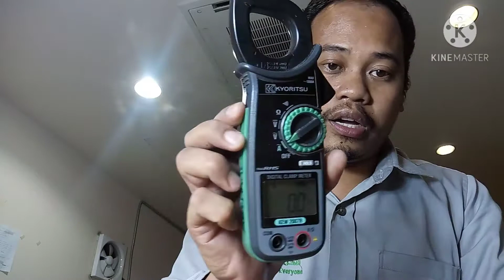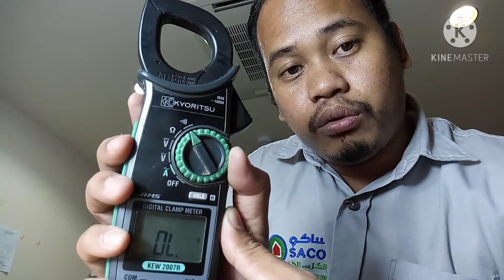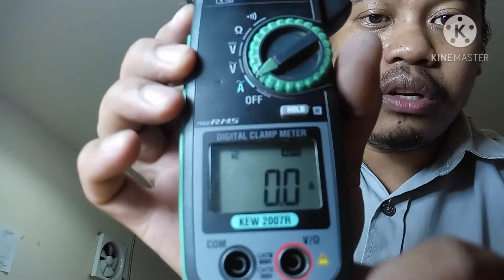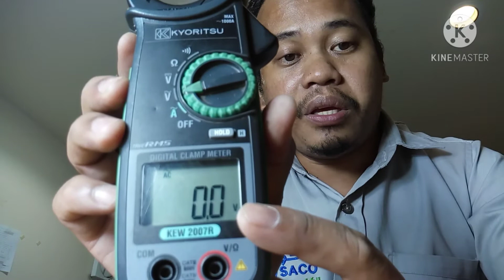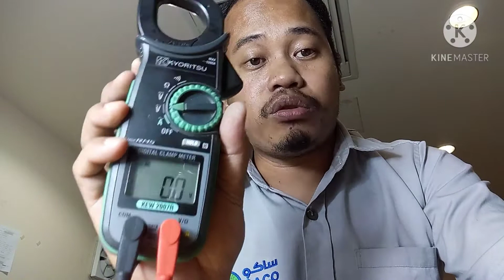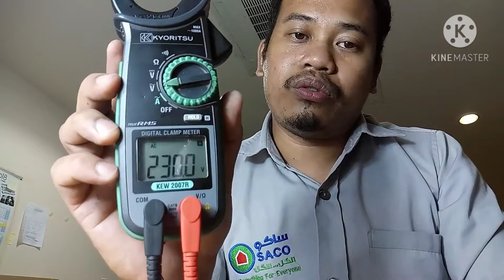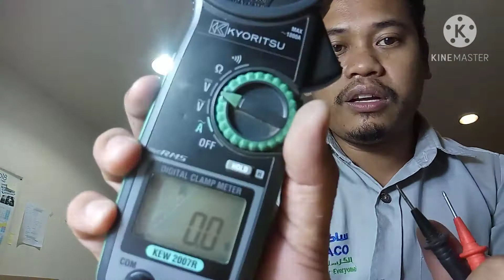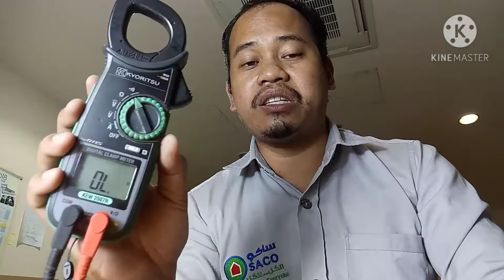KyoritsuClampmeter How to use Kyoritsu Clamp meter Easy Tips.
Clamp meter